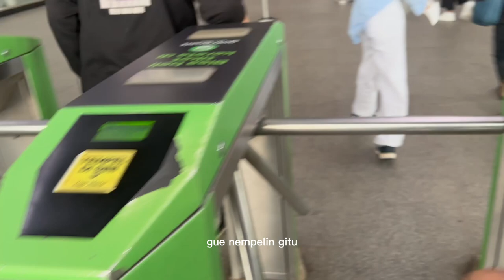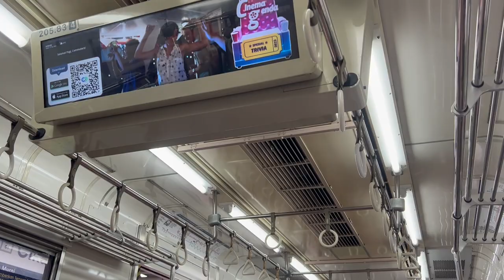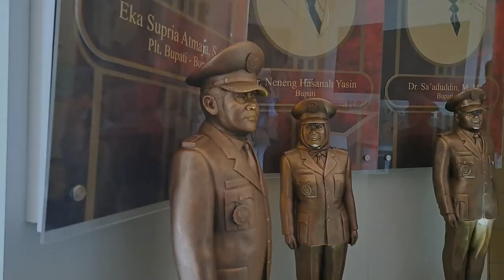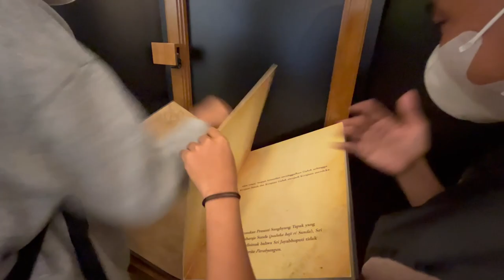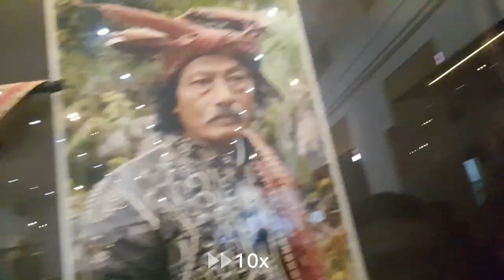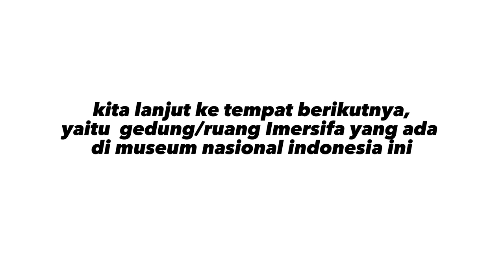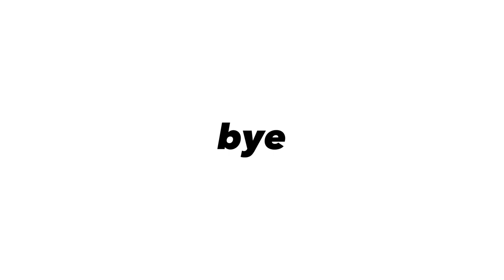VLOG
tugas vlog video (PPKN)
kelompok :
1. Sandi Firmansyah
2. Dhani Naufal Habibie
3. Tubagus Malik Ibrahim
4. Adam Firman
5. Ririn Nur Aini
6. Rafiza Hidayati
7. Saskia Nurmelani